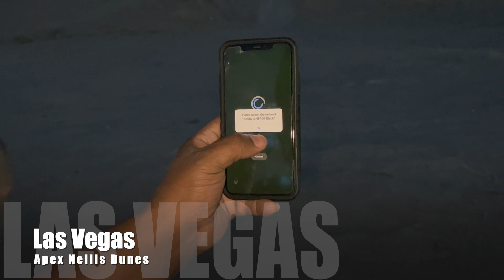Las Vegas Apex Nellis Doon ( part 2 )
This video is about Las Vegas Apex Nellis Doon ( part 2 )